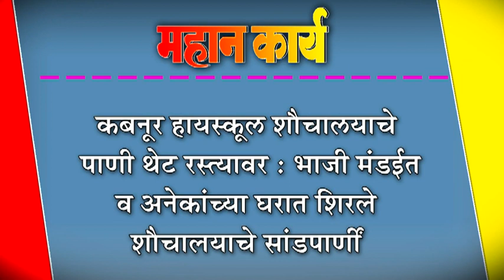कबनूर हायस्कूल शौचालयाचे पाणी थेट रस्त्यावर : भाजी मंडईत व अनेकांच्या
कबनूर हायस्कूल शौचालयाचे पाणी थेट रस्त्यावर : भाजी मंडईत व अनेकांच्या घरात शिरले शौचालयाचे सांडपाणी